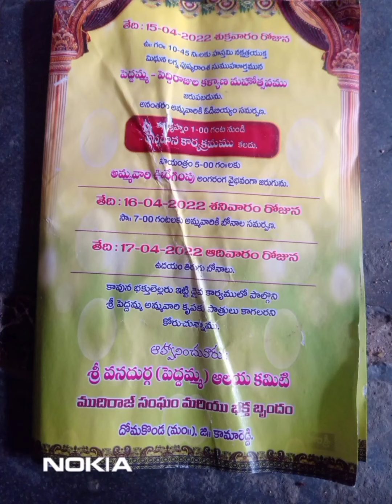SRI VANA DURGA PEDDAMMA PEDDIRAJU KALYANA MAHOTHSAVAM 2022 ,DOMAKONDA.